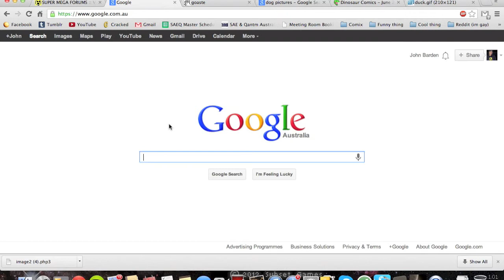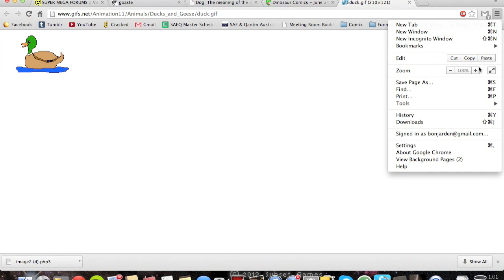I MADE THE CONNECTION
i play marionic the video game and find out some facts